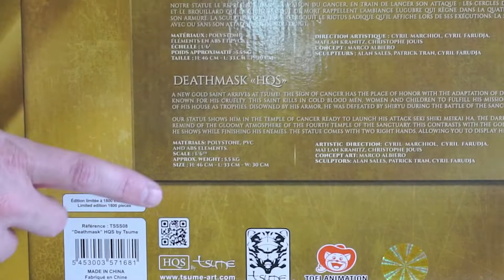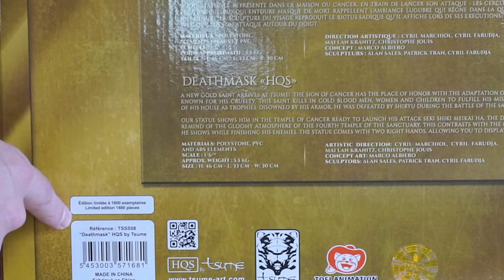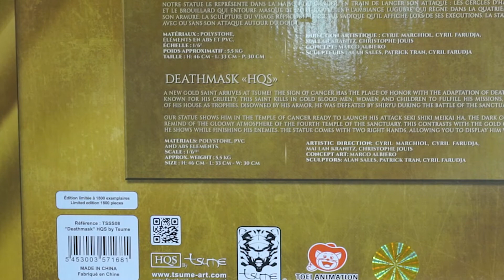Unboxing Tsume HQS DeathMask Cancer Saint Seiya Diorama Builders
Unboxing Tsume HQS Saint Saiya DeathMask Cancer.

Cheers
DB